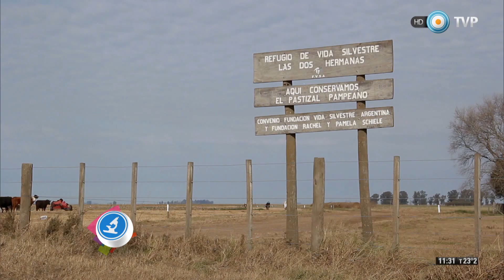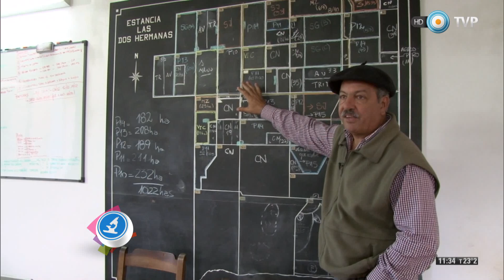Científicos industria argentina - Red de Reservas Privadas de Argentina - 28-11-15 (1 de 2)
Viajamos a la localidad cordobesa de Areas para conocer la estancia Las dos hermanas, una maravillosa reserva natural donde se desarrolla una producción, ganadería y  agricultura orgánica. Además, se realiza la conservación de la vida silvestre que habita esas tierras.

A mediados del Siglo XX, las hermanas Raquel y Pamela Schiele heredaron un campo familiar y se propucieron hacer un cambio total en la forma de producción. Eliminaron pesticidas, conservaron la flora y fauna del suelo en la pampa central argentina, y provieron la investigación y enseñanza de campos.

Parte de esta reserva, junto a distintas organizaciones ambientales, integran la Red nacional de Reservas Privadas.